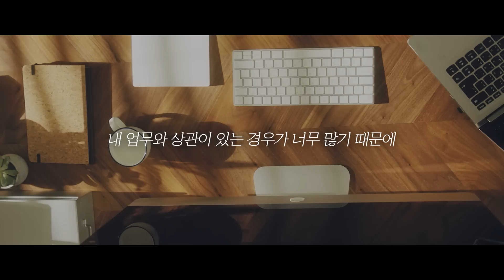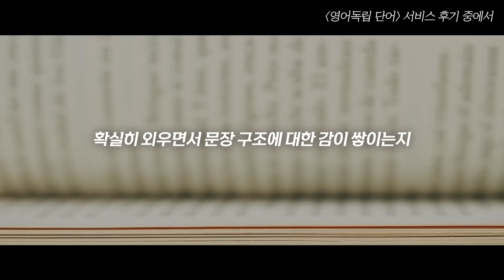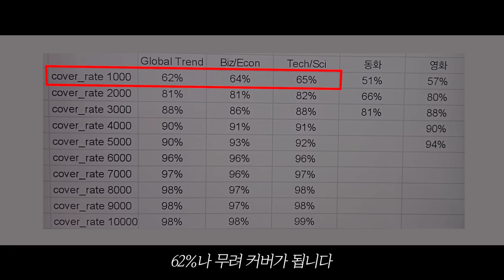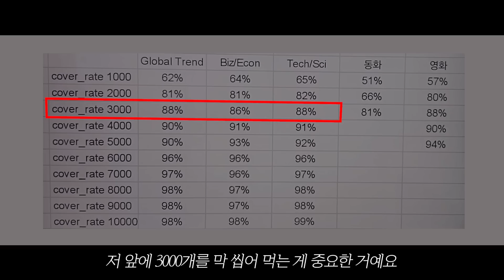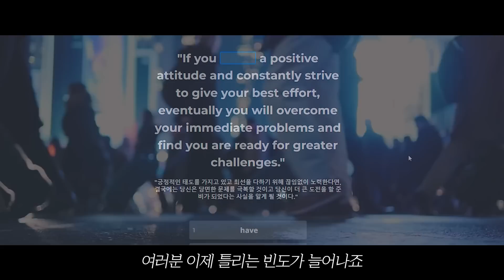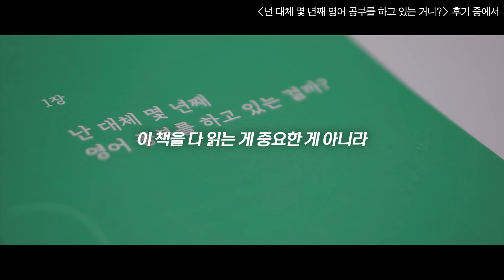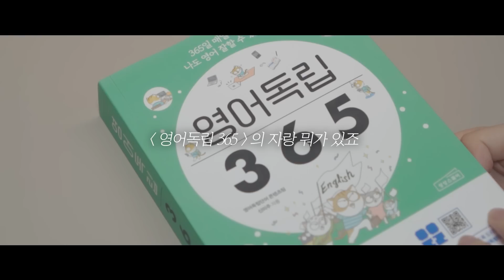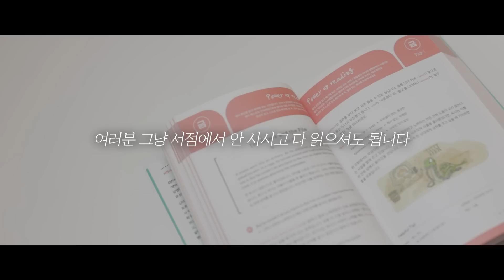“영어 무식자였는데 '이걸'했더니, 이제 직독직해가 됩니다.” (후기 중에서)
동화에 나오는 쉬운 단어부터 끝내기!

2023년 영어를 정말 잘하고 싶다면🔥
📔[넌 대체 몇 년째 영어 공부를 하고 있는 거니?]

본 콘텐츠는 제작비를 지원받았습니다.